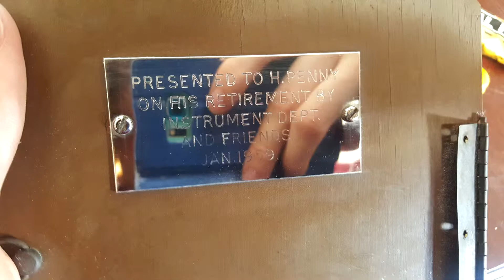Restoration of a Smith's mantle clock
Received this Clock as a gift from the family after its owner died recently, as promised i have now restored it for fully working condition and cleaned up the case. But still leaving the patina thats built up over the years as you can't create that only time can.